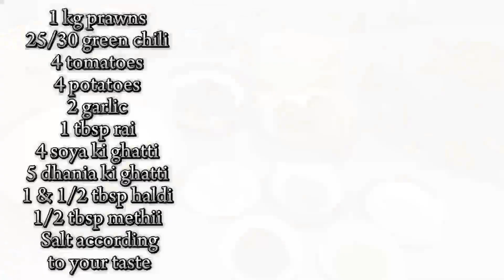PRAWNS RICE RECIPE IN GREEN SPICES | PRAWN RICE IN DIFFERENT WAY | WINTER SPECIAL |THE_SPICESISTERS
hello everyone I'm back with new recipe today I'm making prawns rice in my style and in different spices..
must must must watch complete video for proper guidelines and new recipe  ..literally it was too much delicious highly recommend...

prawns recipe.  jingah chawal. prawns recipe in green chilli.  Green prawns rice...